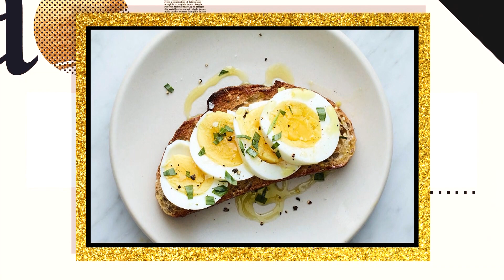MBCHamsa - مأكولات تأكلينها بطريقة خاطئة